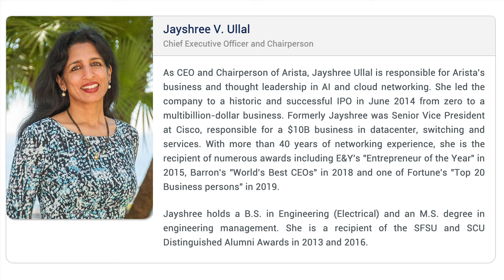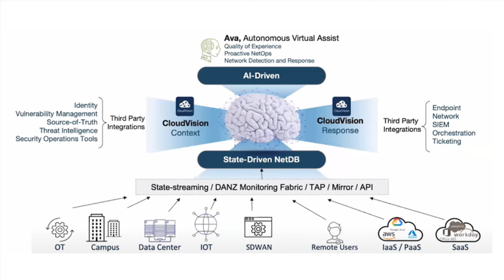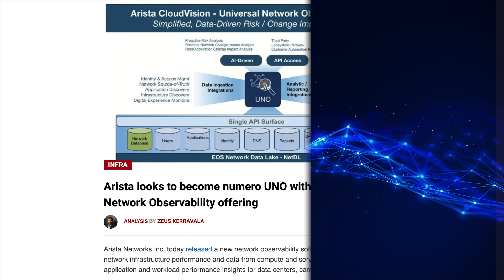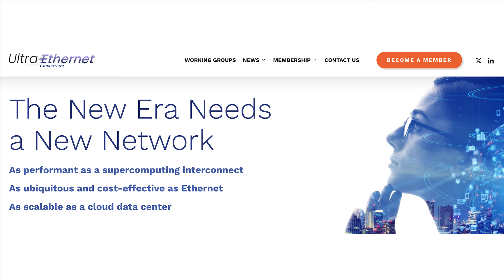2024 ZKast #30 AI Disruptor - Jayshree Ullal of Arista Networks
In this ZKast, I interview Jayshree Ullal, the CEO of @AristaNetworksand we discuss the hot topic of artificialintelligence and the role of networking.

With networks, AI plays a vital role in that AI for networking can help networks be more secure and automated. The other side of the AI coin is networking for AI, where companies like Arista are building network products that help businesses build a AI ready infrastructure.

Ullal discusses both of these, how they are related, and how Arista is uniquely positioned to capitalize on these trends. She also explains Ultra Ethernet and its role in displacing

This video is part of the AI Disruptor series, which kicked off during @NVIDIA GTC24.